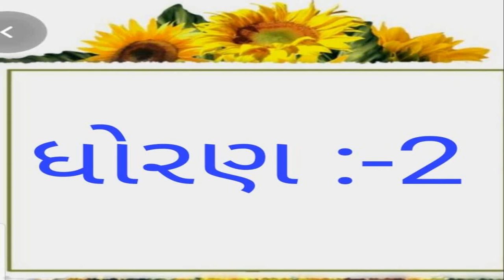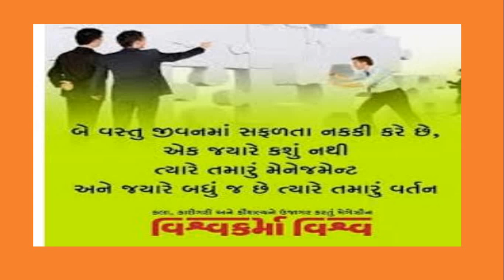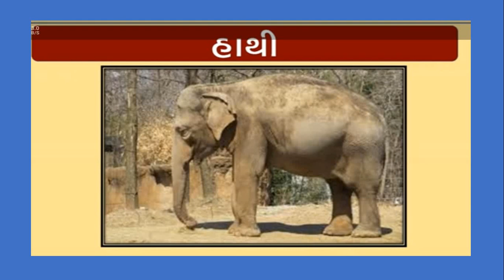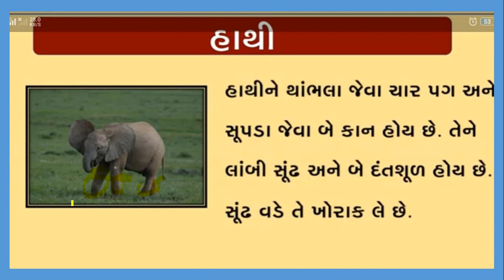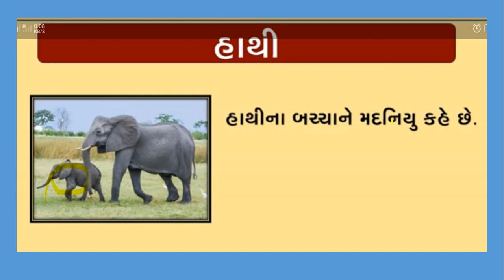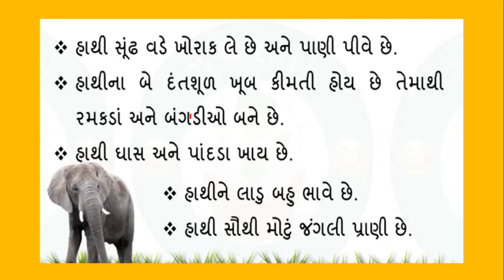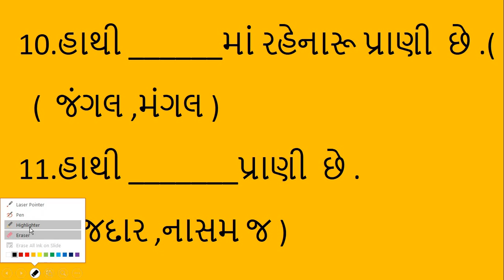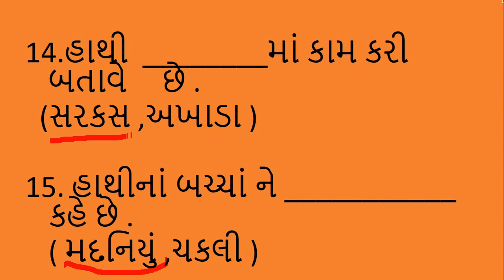Gujarati Medium - STD - 2 - GUJARATI